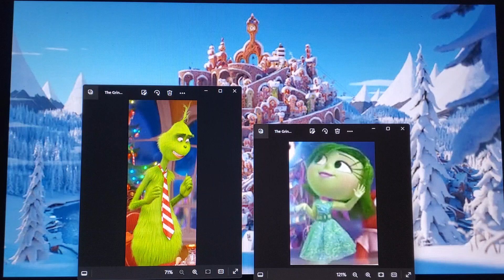What Do You Think About This Couple #102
the grinch x disgust (inside out), I hope you like it.